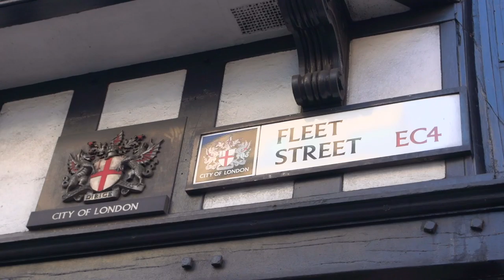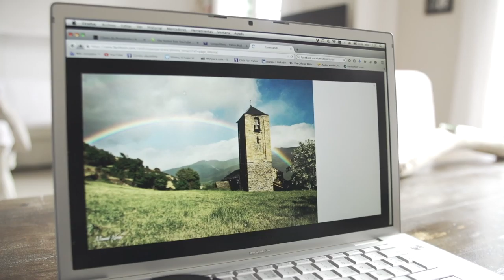This is our work - Catalan Tourism Agency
This corporate video shows the work behind this organization, which is the promoter of tourism in Catalonia, and which focuses its work in promoting the companies of the sector and disseminating the attractions of Catalonia abroad.